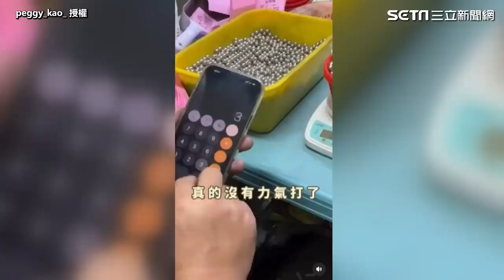彈珠新手妹妹打上癮 最後一把竟獲990顆！｜三立娛樂星聞